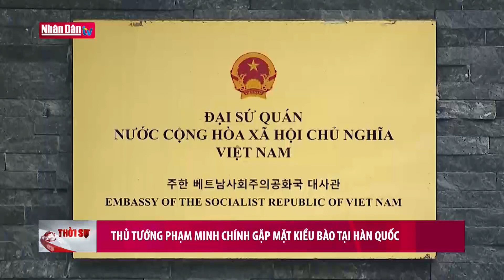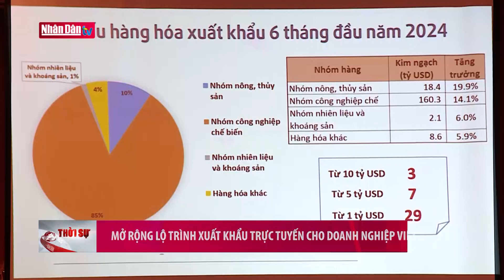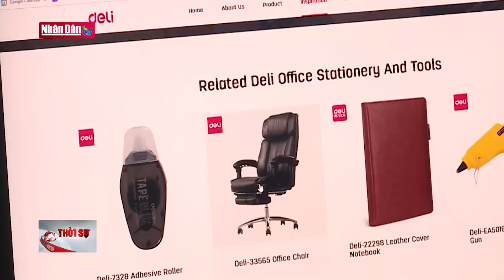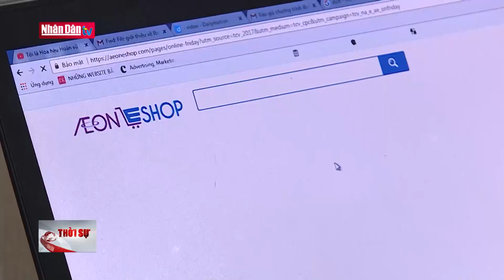Tin tức Thời sự mới nhất | Bản tin 22h ngày 30-6-2024